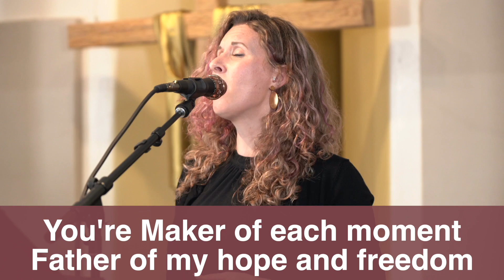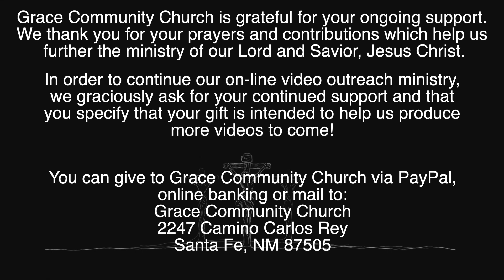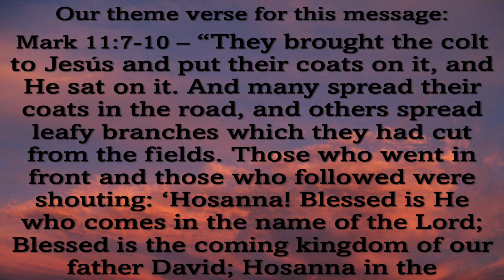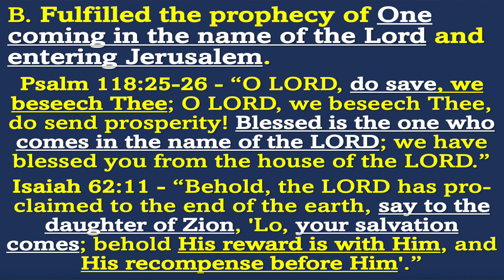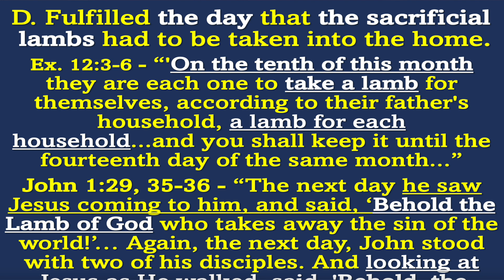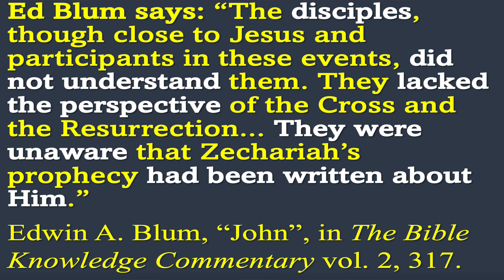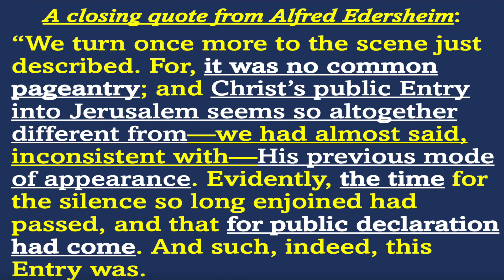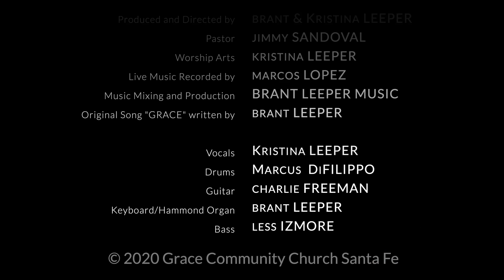Grace Community Church, Santa Fe, NM May 22nd, 2022 Episode 120 “Palm Sunday Revisited”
Welcome to Grace Community Church, Santa Fe, NM virtual church service Episode 120 ”Palm Sunday Revisited” March 27th, 2022.

Today we are revisiting guest pastor and GCC missionary Frank Benoit’s Palm Sunday message from April 10th, 2022. The message was so well received live by the church congregation, Pastor Sandoval and the elders felt it was import to capture the message for our on-line ministry. We hope you enjoy!

If these videos are an asset to you in your walk with Christ, please help us to keep producing these videos by donating to Grace Community Church and specify that the gift is for more video productions.

To support grace Community Church, please visit our